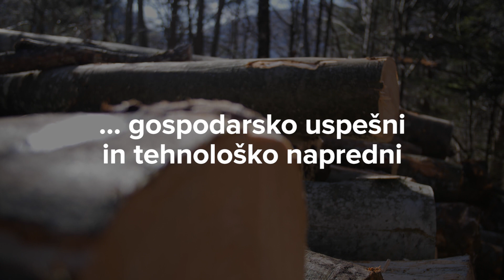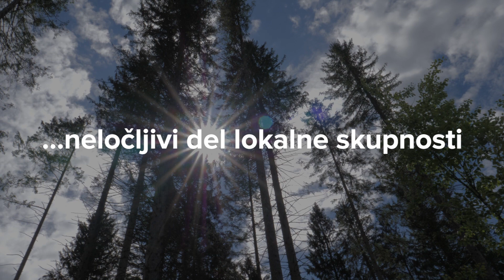Pregled leta 2019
Vse se je obrnilo na glavo 🙃 - tudi naše zgodbe, ki jih prejšnji teden, kot ste verjetno opazili, ni bilo. Trudimo se po najboljših močeh, da boste zanimive in izobraževalne vsebine iz naših 🌲 lahko spremljali še naprej. Tokrat si poglejmo, kaj vse so Slovenski državni gozdovi počeli in dosegli v letu 2️⃣0️⃣1️⃣9️⃣.